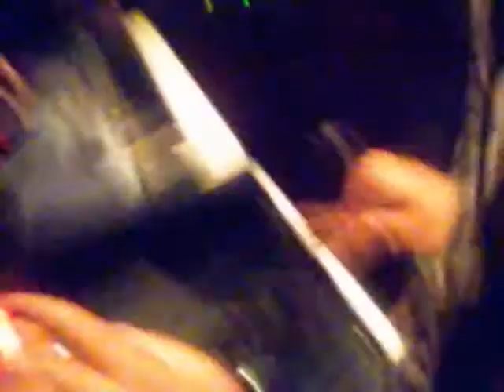Rob & friends singin in Germany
We were clownin in Bremen, all of us had just got finished doing a show and we was just havin fun, oh how i miss them!!! LOL